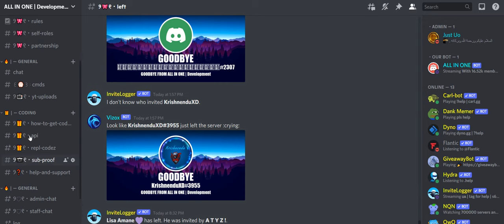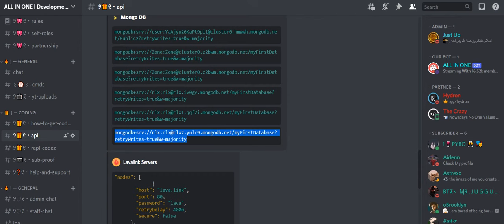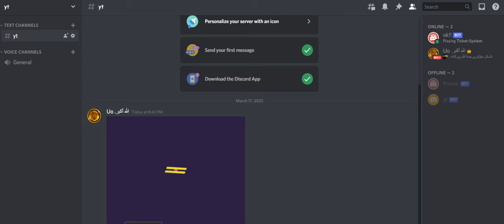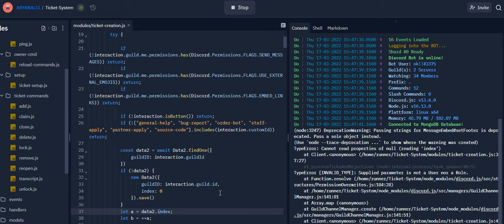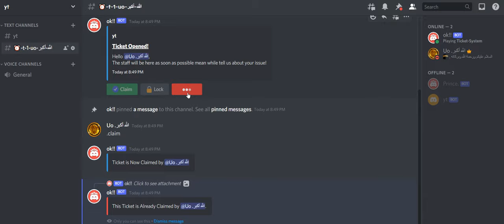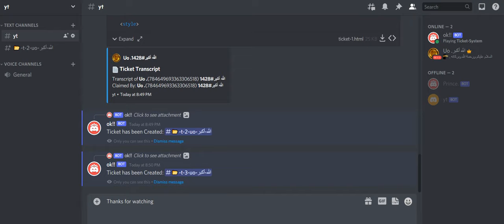How to make Best ticket bot | No coding | Uo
this video is about how to make best ticket discord bot without coding